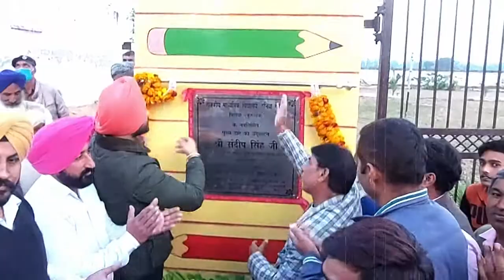पुनीत मल्ल डीएमसी इस्माईलाबाद व जिला संयोजक खेल प्रकोष्ठ के मेंबर बने